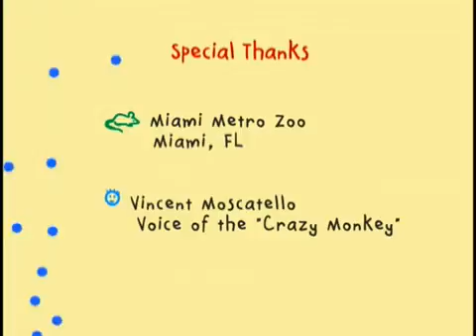energy encounters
"Science and Me" is a fun and informative series designed for the young, budding scientist! The show's host, Molecular Mike, introduces basic science concepts through everyday activities and environments.

If you would like to purchase this series, please visit: becon.tv